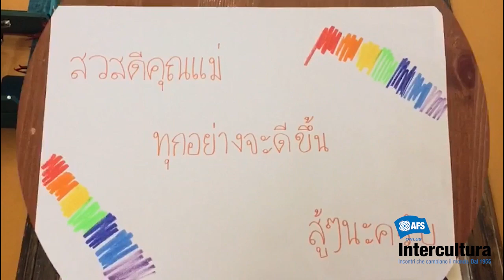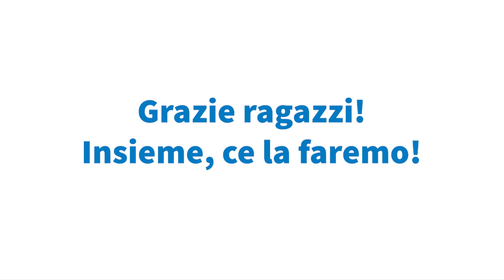Ciao mamma, andrà tutto bene (in tutte le lingue del mondo) - Parte 2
andràtuttobene: ecco la seconda parte dei video che gli studenti di Intercultura, appena tornati dall'estero a causa dell'emergenza sanitaria, ci hanno mandato per lanciare un messaggio di positività!